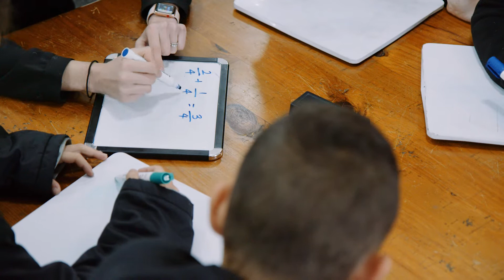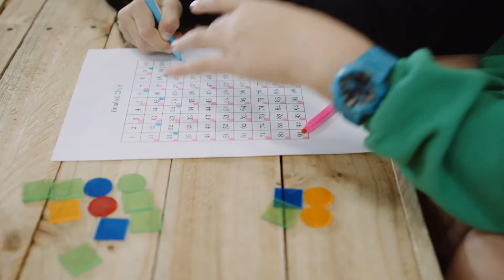How is Maths like Sport? Central Coast Sports College explain multimodal learning and mindset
How is maths like sport? It takes practise to learn and develop and skills. You need to create a strong foundation in your understanding before you can build upwards and learn new tricks.

This is how the Maths Pathway model approaches maths. We make sure that every student has a strong foundation, so when they are ready to move on to harder tasks, they can tackle them with the best chance possible.

MB01ZZRRTDOIT9R